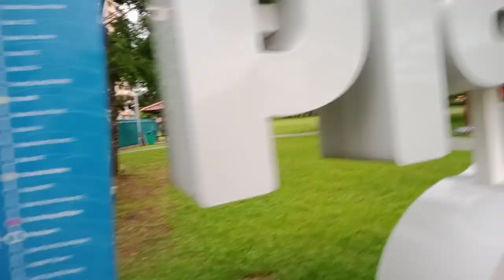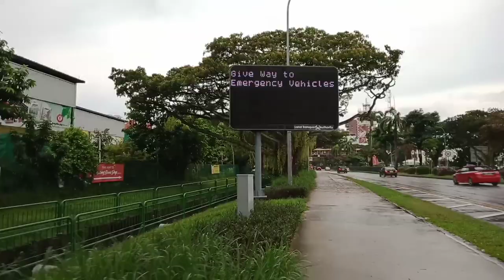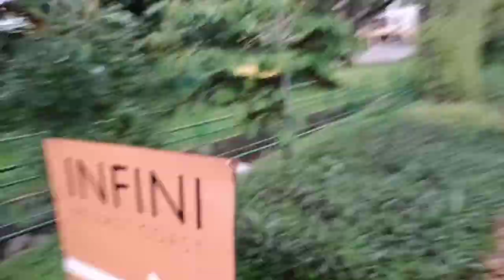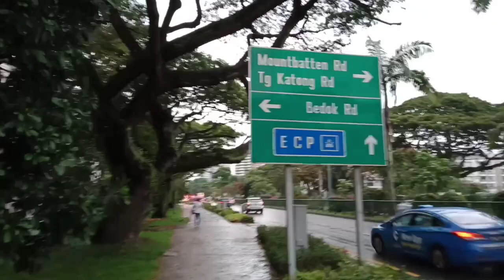REST DAY AGAIN WITH MY FRIEND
A Friendship is one of life's greatest treasures. Friends that are loyal are always there to make you laugh when you are down, they are not afraid to help you avoid mistakes and they look out for your best interest. This kind of friend can be hard to find, but they offer a friendship that will last a lifetime.